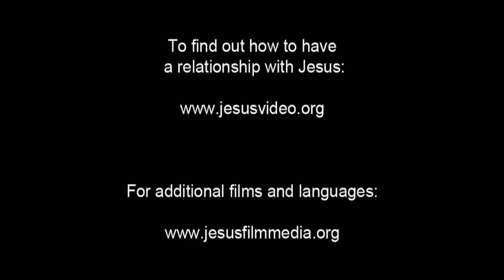Invitation to Know Jesus Personally Lolo People/Language Movie Clip from Jesus Film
This is Invitation to Know Jesus Personally Lolo People/Language Movie Clip from Jesus Film [1_27261-jf6161-0-0]

Other names for this language are: Ilolo

This language is spoken in: Mozambique (Moçambique)